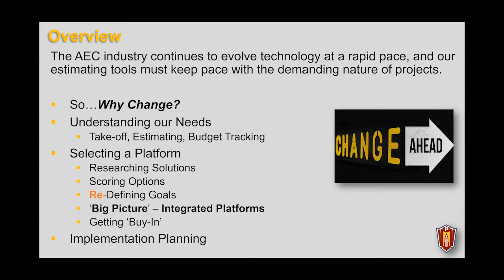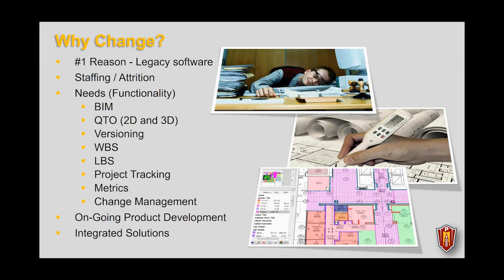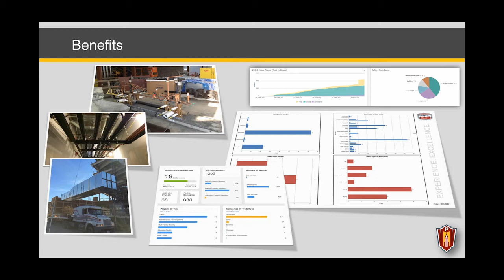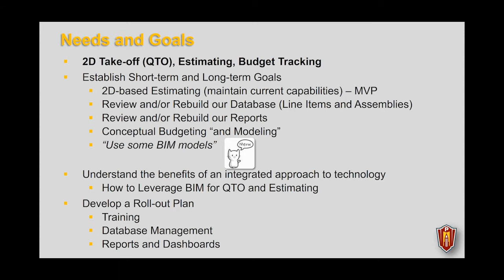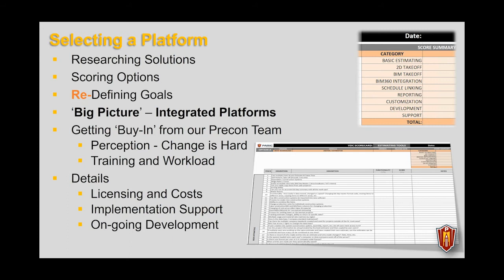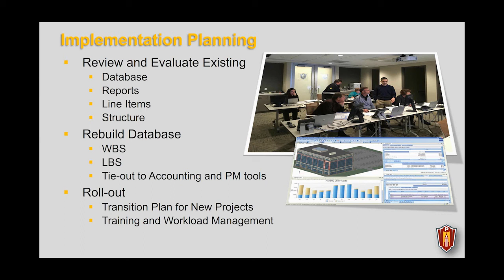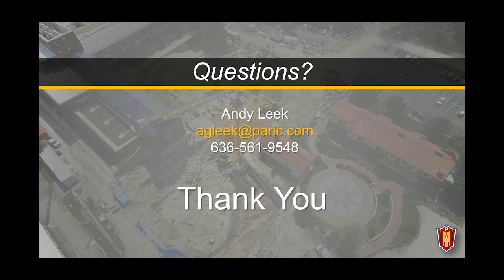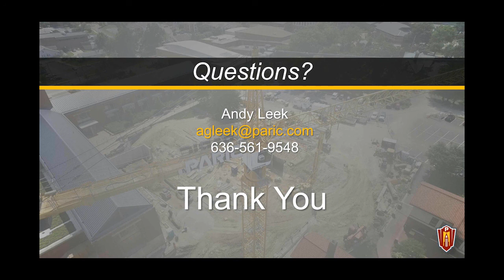How PARIC Corporation Selected DESTINI Estimator Construction Estimating Software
PARIC Corporation’s Director of VDC, Andy Leek, discusses the company’s decision to replace its legacy estimating software, MC2 with Beck Technology’s revolutionary integrated construction estimating software DESTINI Estimator.

PARIC, one of the top 70 privately held companies in St. Louis, has no fear of technology. The team knew it was time to adopt software that would keep up with their ever-increasing workload, integrate seamlessly into their current system, and attract new talent to its precon team.

Always staying on the front lines of innovative technologies to improve their business, PARIC’s legacy software MC2 was no longer able to keep up. They needed nimble software that would support future development quickly. PARIC searched out a platform that would evolve with the industry and wanted a partner to help roll out the software and maintain active support. Throughout the decision process, PARIC made certain the best interest of their preconstruction teams was a top priority.

PARIC created a feature list of what they needed in this new tool. It included BIM, 2D and 3D quantity takeoff, versioning, WBS, LBS, project tracking, metrics, and change management. Beck Technology’s DESTINI Estimator incorporates these features and was able to tie PARIC’s data together in a simpler, more efficient process. Beck Technology is also transparent with its technology roadmap and takes feedback from users seriously, updating DESTINI Estimator based on customers’ needs.

After extensive research, key representatives met with the developers of each option and scored them based on the company’s needs. In a roundtable vote, DESTINI Estimator was chosen almost unanimously as the best fit for PARIC.

Once chosen, Beck Technology’s core leadership team, along with members of the Services department flew out to meet with PARIC.  During the initial meeting, the teams discussed how Beck Technology would develop and transfer PARIC’s database and established a milestone calendar of implementation.

Beck Tech worked alongside PARIC throughout the implementation process, offering support and guidance. At the time of this webinar, PARIC was preparing to train all its employees on functionality to adopt DESTINI Estimator as its enterprise-wide fully integrated preconstruction solution.

PARIC Corporation continues to be a close and highly valued partner of Beck Technology.